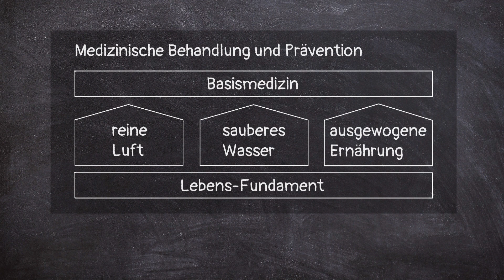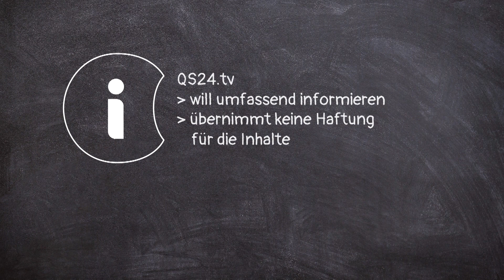Heilsteine in der Tiermedizin | Teil 29 | Steinheilkunde | QS24 10.06.2020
Wenn Heilsteinexperten und ein Tierarzt mit Heilsteinen arbeiten, um dem Tier rasche und wirksame Hilfe zu bieten, dann scheinen diese Experten der grosse Masse einen Schritt voraus zu sein.  Womöglich auch deshalb, weil Tiere nicht auf Placebos reagieren?

Zu Gast: Herr Bruno Vogler Pfeiffer und Herr med. vet. Marc Schatzmann

Heilsteinschule Schweiz
Dorfstrasse 22
5024 Asp

Med. vet. Marc Schatzmann
Langnaustrasse 35
3436 Zollbrück

Sendungsnummer: BtS_200224_Steinheilkunde_S3